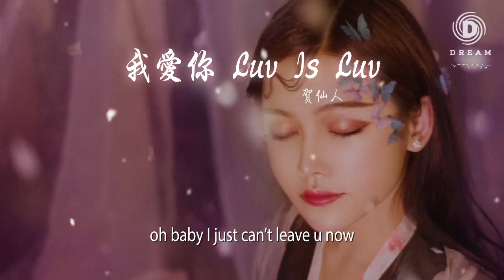賀仙人 - 我愛你 Luv Is Luv『hey 我孤單的靈魂被你照亮』【動態歌詞Lyrics】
我愛你 Luv Is Luv

00:00  作詞 : 賀仙人
00:01  作曲 : 賀仙人
00:02 演唱：賀仙人
00:04 編曲：王曉夫/St.K4N3/2Majik
00:06 錄音／混音／製作：王曉夫
00:09 吉他：徐可
00:12 你是否屬於我這不重要
00:20 你在我的心裏面
00:24 你存在於
00:27 我的每個習慣和每次呼吸
00:33 蔓延在我的血液
00:37 hey 我孤單的靈魂被你照亮
00:45 你是最溫暖的光
00:48 oh 你的愛
00:52 她平靜而又深邃讓我着迷
00:56 oh baby I just can’t leave u now
01:01 我 對你的愛就像河流
01:06 穿越平原和山丘
01:09 從不畏艱險 不遠萬里而向你奔流
01:15 我的心如此瘋狂
01:18 前所未有的明朗
01:21 我想這一定是因爲我愛你就像…
01:36 因爲我愛你就像…
01:50 hey 我孤單的靈魂被你照亮
01:59 你是最溫暖的光
02:02 oh 你的愛
02:06 她平靜而又深邃讓我着迷
02:10 oh baby I just can’t leave u now
02:15 我 對你的愛就像河流
02:19 穿越平原和山丘
02:23 從不畏艱險 不遠萬里而向你奔流
02:29 我的心如此瘋狂
02:32 前所未有的明朗
02:35 我想這一定是因爲我愛你就像…
02:49 因爲我愛你就像…